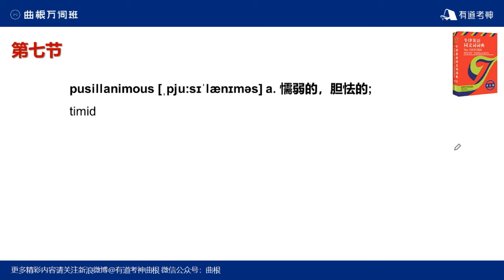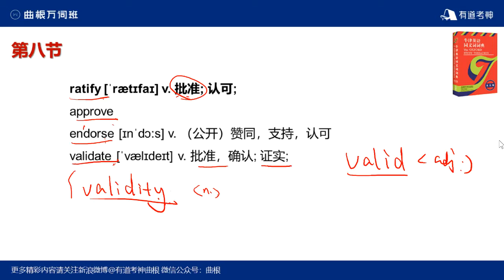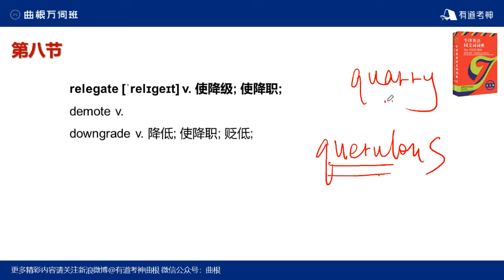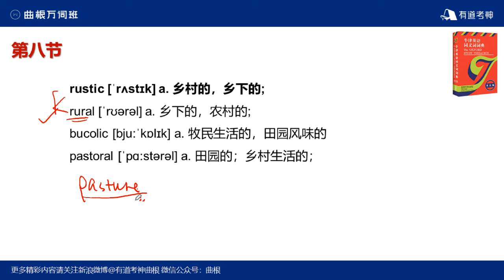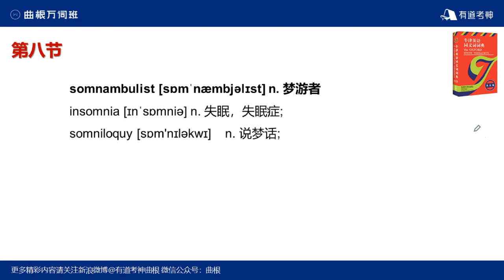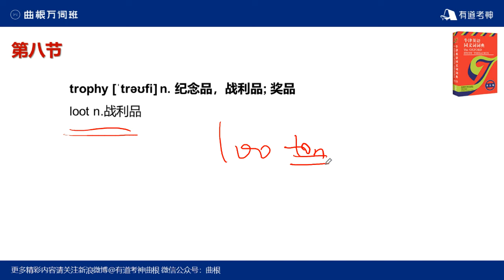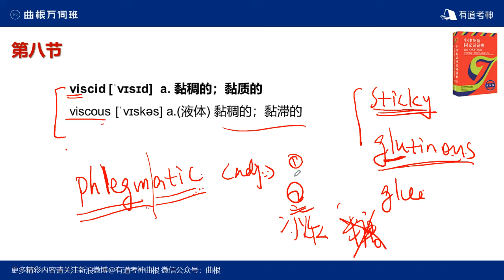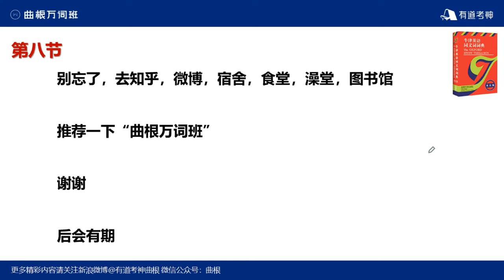曲根万词班 必考同义替换8